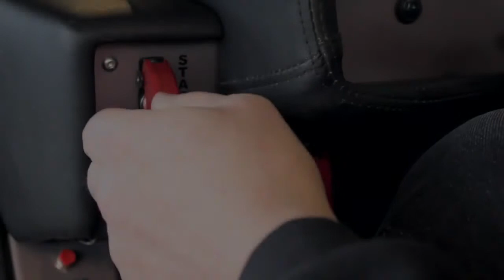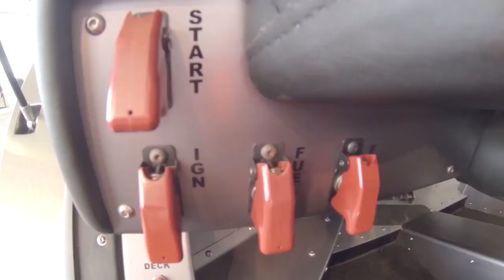Loading, Week 2: What to do in Life's Waiting Rooms (5.1.16)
Waiting rooms provide a place to prepare for what's next. Are you listening to God while you're waiting?